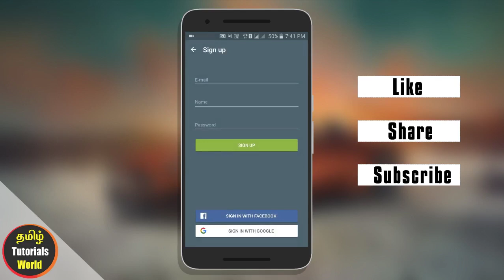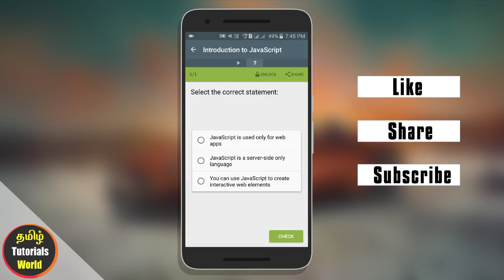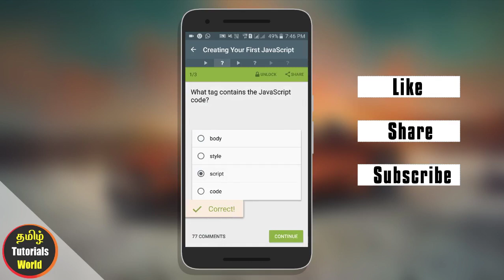Learn Program Courses From Android App Tamil Tutorials World_HD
இந்த வீடியோவில்  Program Course-களை  Android App மூலம் கற்பது எப்படி? என்பது பற்றி பார்ப்போம்.